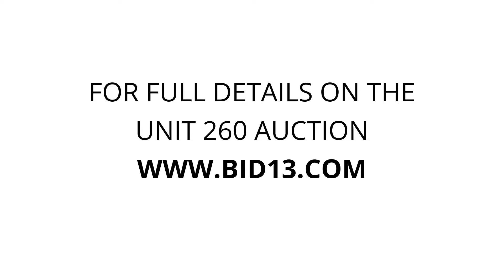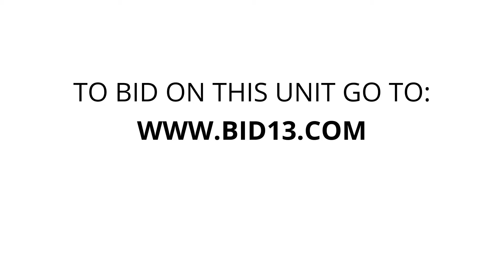Yellowhead Storage - Unit 260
Miscellaneous-Items